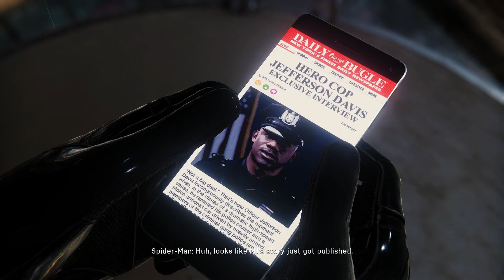Spider-Man PS4 Gameplay Walkthrough [Part 9] - EVICTED!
Time to find that flash drive of MJ Pics Pete.

Make sure to hit at least 1 like and it'll keep the series going!